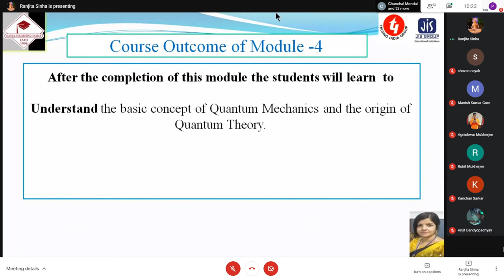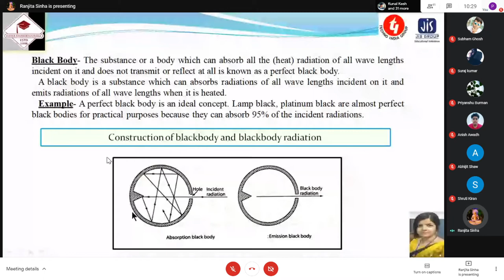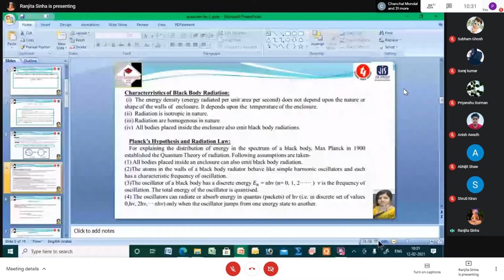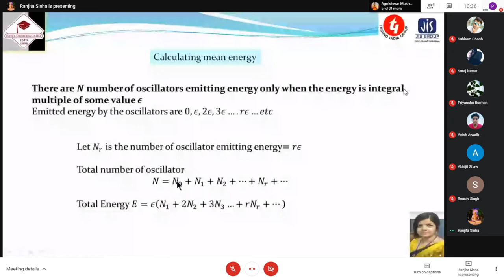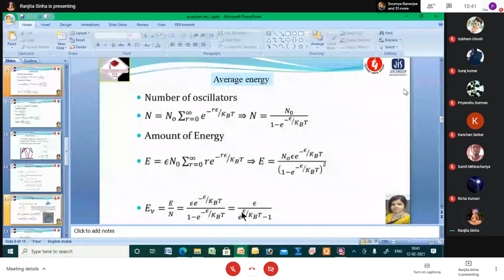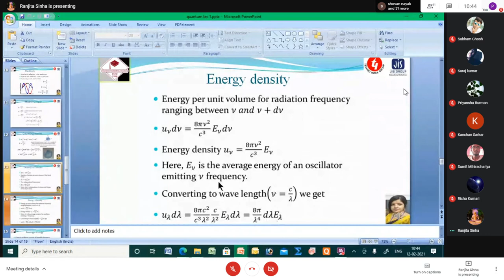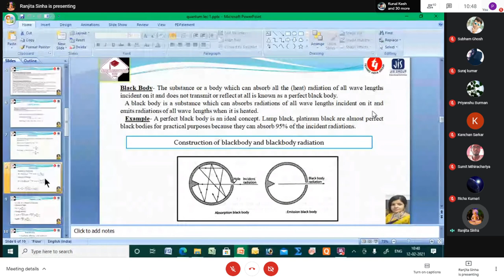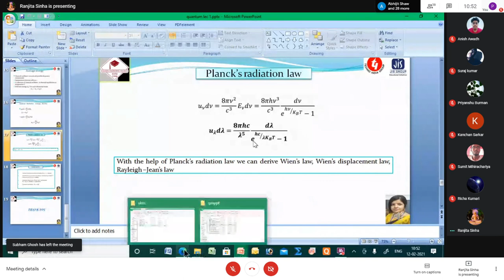Physics : PH-101 12/02/2021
Module-4 Quantum mechanics-lecture-1

IT, First Sem, Batch-1, BSPH-101, Physics-1, Roll no. 1-45
When
Fri 12 Feb 2021 10am – 10:50am India Standard Time - Kolkata
Joining info

 Module-4 -Quantum mechanics lecture-1